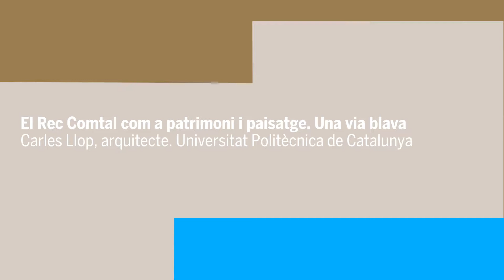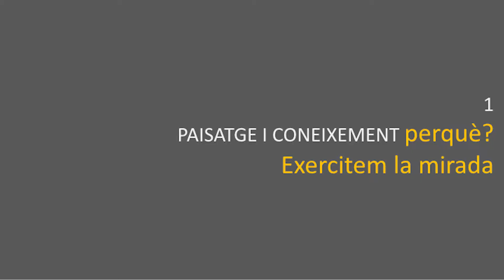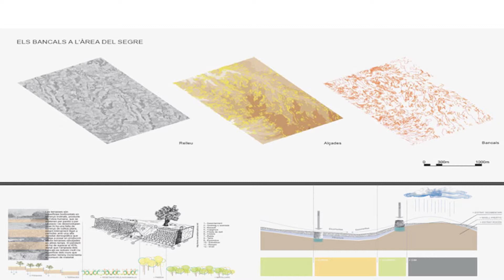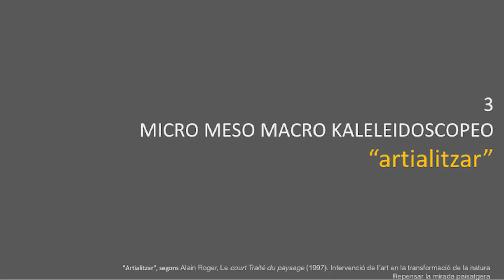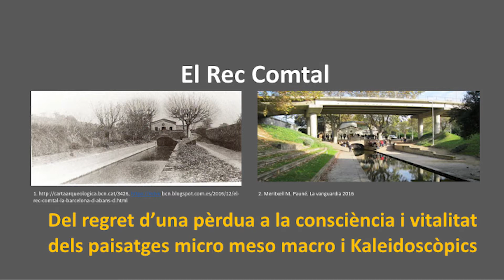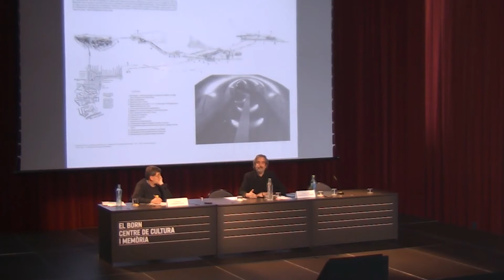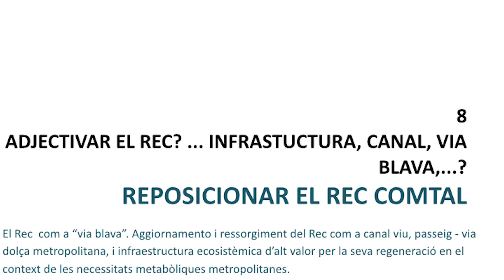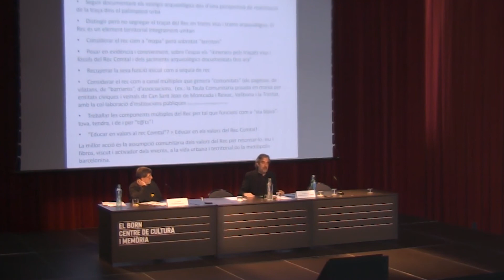El Rec Comtal com a patrimoni i paisatge. Una via blava, Carles Llop